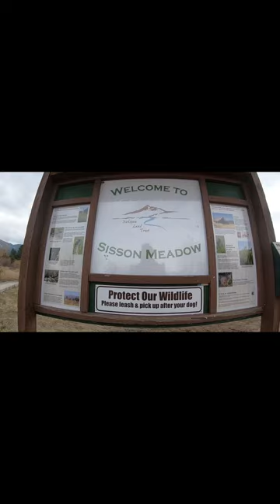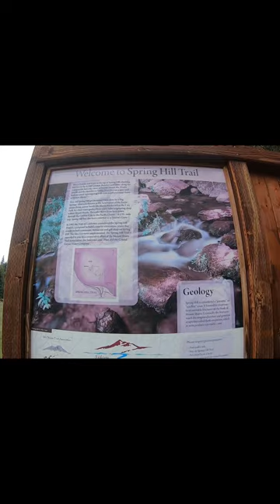Yesterdays Deal🤘💪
Enjoying the bike life out here in the Mountains of Shasta!